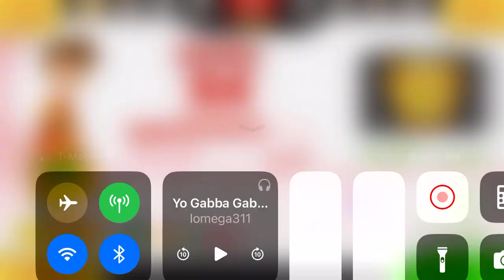Papa’s Pancakeria To Go! - All Cinco De Mayo Ingredients Unlocked! (Perfect Day)